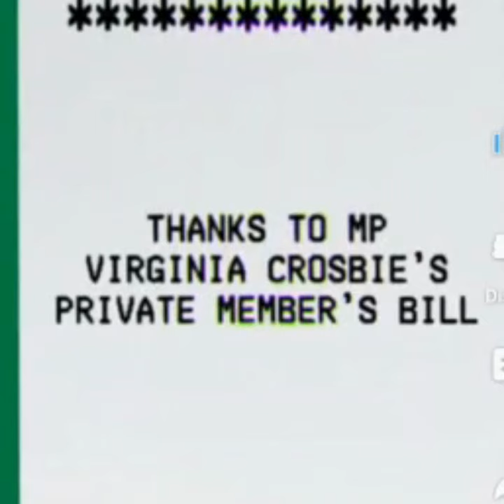Tips Bill passes through House of Lords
𝗜 𝗯𝗲𝗰𝗮𝗺𝗲 𝗮𝗻 𝗠𝗣 𝘁𝗼 𝗯𝗲 𝗮 𝗰𝗵𝗮𝗺𝗽𝗶𝗼𝗻 𝗳𝗼𝗿 𝗼𝘁𝗵𝗲𝗿𝘀

I was the first in my family to stay on at school beyond the age of 16. Working in pubs and restaurants helped me fund my sixth form and University. I know how important tips are.

My Employment Allocation of Tips bill is about ensuring when a tip is paid by a customer via credit card - it goes to the staff. It is what the customer expects and it’s what the staff deserve.

In Wales tourism and hospitality is one of our most important sectors representing 12% of all jobs.  Tourism in Wales is devolved to Labour in Cardiff.

Hourly wages in this sector are one of the lowest of any industry and this bill will make a difference; this bill will potentially benefit over 2.5 million workers across the UK. The bill is supported by the union Unite and Kate Nicholls CEO UK Hospitality.

I am proud to say that this bill passed through the House of Lords on Friday - special thanks to The Rt Hon. Lord Robathan -  and it will now be one of the first Bills to gain Royal Assent by King Charles.

Big shout out to Dean Russell MP the MP for Watford for everything he has done to bring this important bill forward.